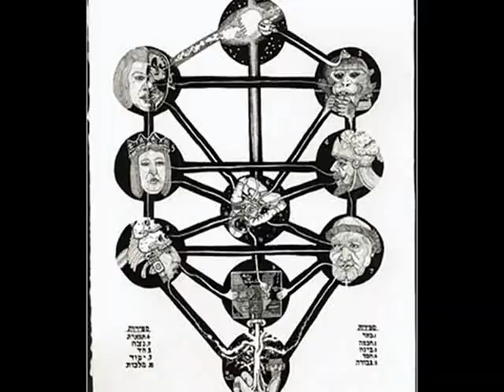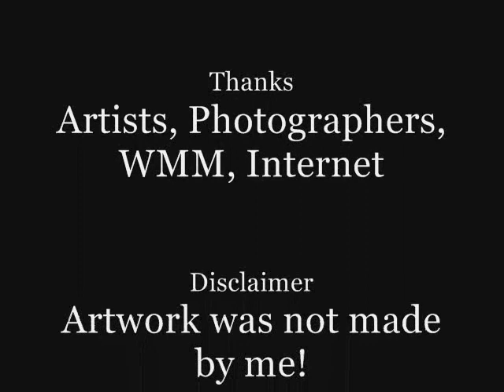Fountain Slideshow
Slideshow made up of pictures and artwork inspired by The Fountain.
The artwork is stunning.